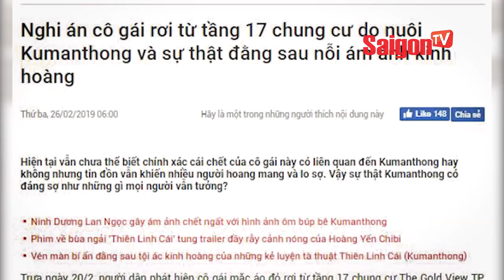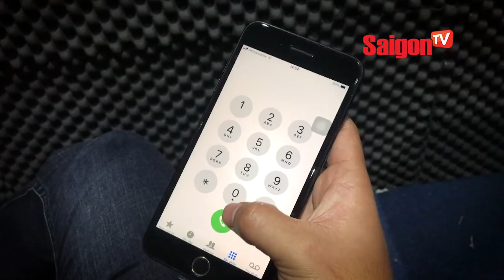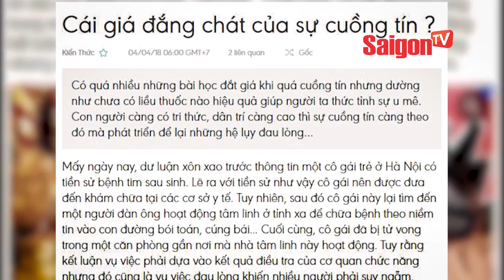Kuman thong - hiện tượng cuồng tín ở giới trẻ - SAIGONTV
Kuman thong - hiện tượng cuồng tín ở giới trẻ